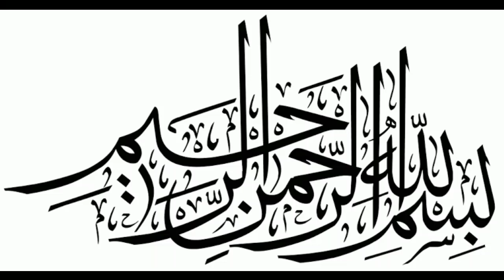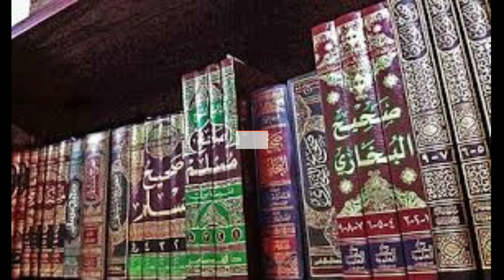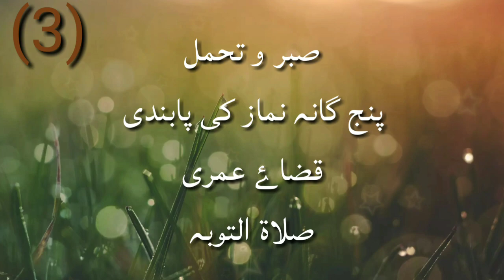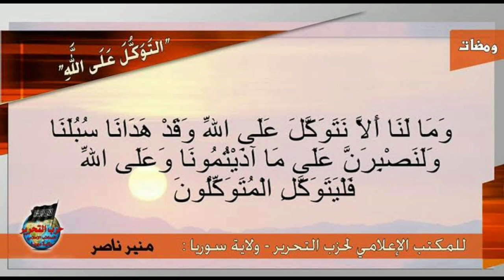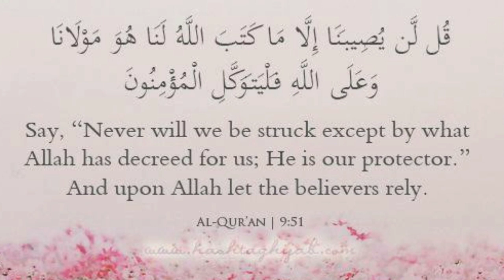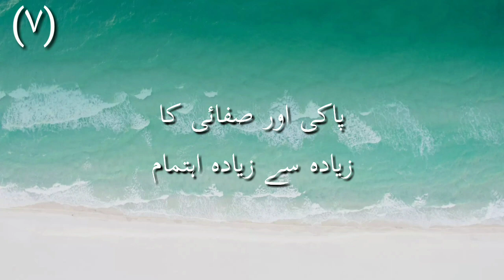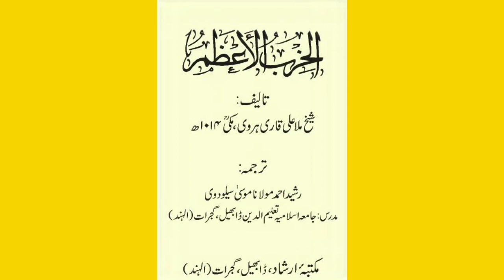Masaaib o mushkilat or asbab o hal PART-8 (Last)